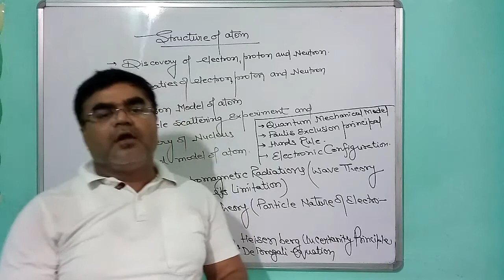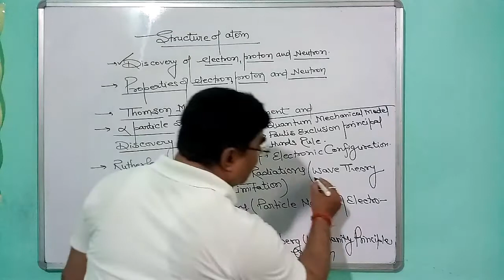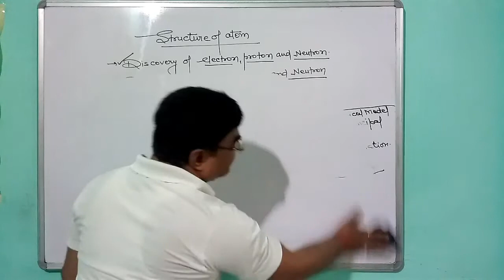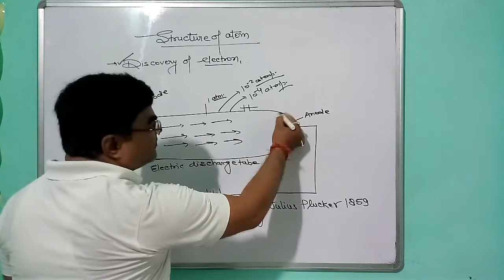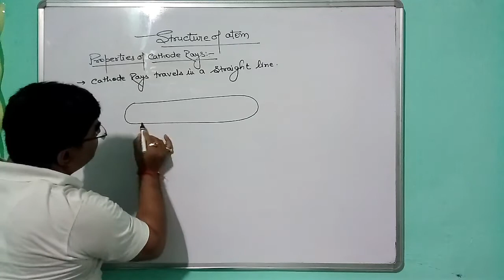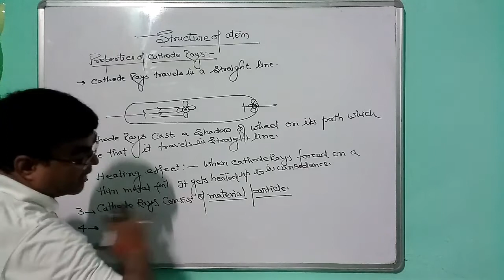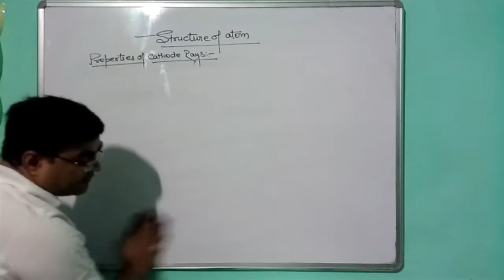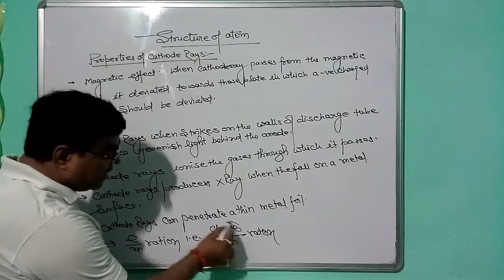Class 11th Structure of Atom (Part - 1)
Hello Students,
[ JM Sir ]

This is your beautiful channel
Science Study Point.

Students,as you know we all
suffering from Covid-19 due
to which all the schools and colleges
are close and students cannot go
to school.

Hence we prepared this channel
for the study of science.

So the students of class 9th to 12th
can jointhis channel Science Study Point.

Continue your study without going anywhere.

Follow us on Top social sites

Keep Loving
Keep Supporting
Keep Watching